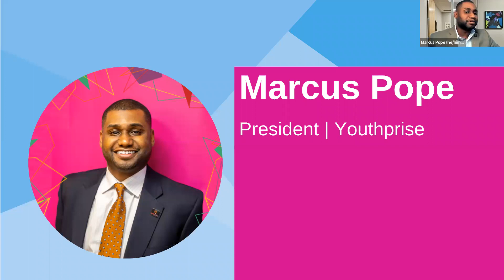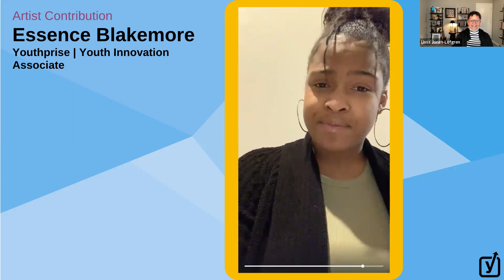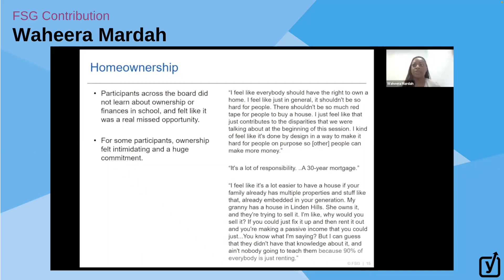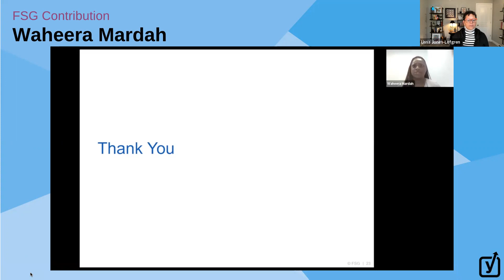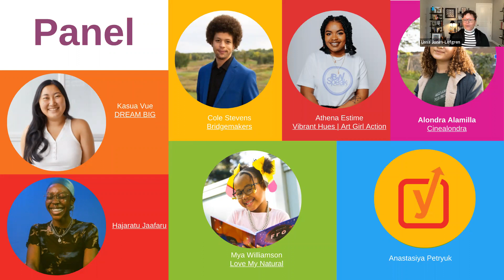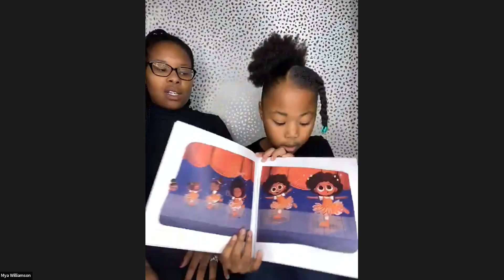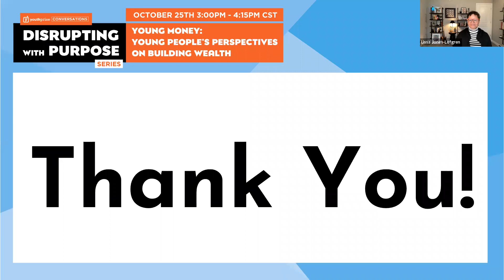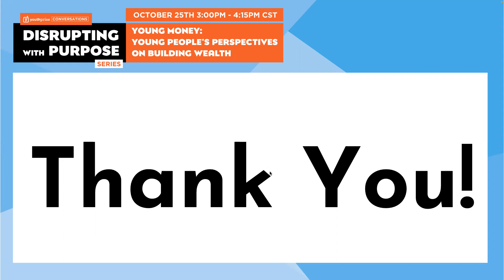Youthprise: Disrupting with Purpose Series - Young People's Perspective on Building Wealth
*The views, thoughts, and opinions expressed by speakers, panelists, guests, and other participants are solely their own and do not reflect the views, opinions, policies, or position of Youthprise.

Young people of color and Indigenous youth bring unique perspectives when it comes to defining wealth, addressing economic disparities and investing in wealth building opportunities for their communities. They bring critical insights that frame wealth as a collective measure of wellbeing rather than solely individual, as well as asking important questions regarding wealth and responsibility, power and addressing root causes of poverty and the need for social change.

Young Money: Young People’s Perspectives on Building Wealth will engage a panel of youth entrepreneurs in a dialogue focused on what wealth building means to Indigenous youth and young people from communities of color. Panelists will also talk about barriers to building wealth and convey their ideas about how to build a stronger ecosystem that creates opportunities for this population and other marginalized youth to build wealth, including supporting young entrepreneurs.

In addition, Waheera Mardah, Senior Consultant for FSG, will present findings from recent focus groups that addressed young people’s ideas about wealth, which, in many cases, may be different from common perspectives. Lissa Jones-Lofgren will facilitate this discussion, which will feature six entrepreneurs, ages 6 to 25, who were recently awarded funding during Youthprise’s most recent Youth Entrepreneurs grant round. Join us for what will prove to be a lively and eye-opening discussion.